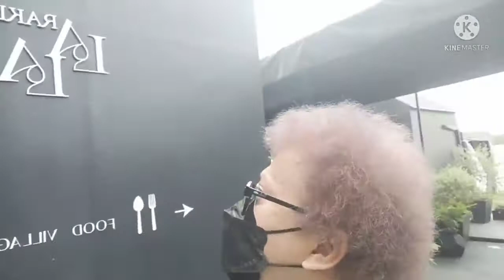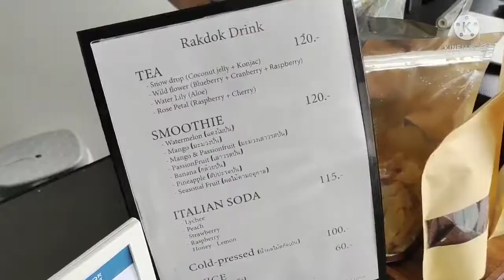Rakdok Lalagoon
Rakdok lalagoon a beautiful place to visit here in Thailand.. Just near in my home. Bonding with my friends.